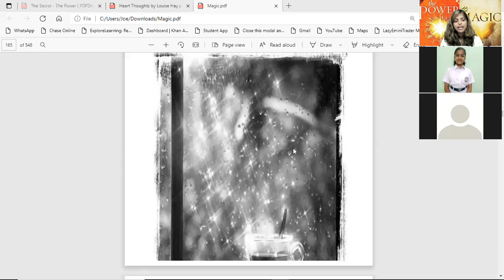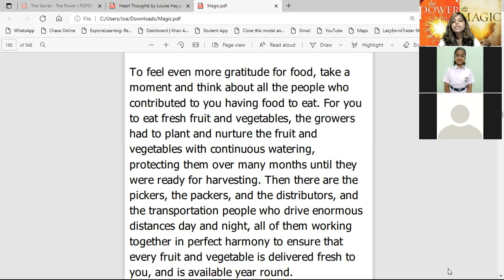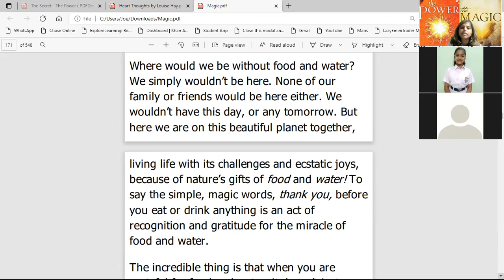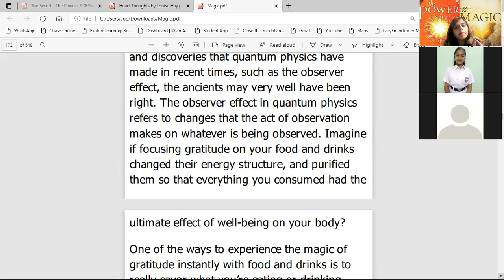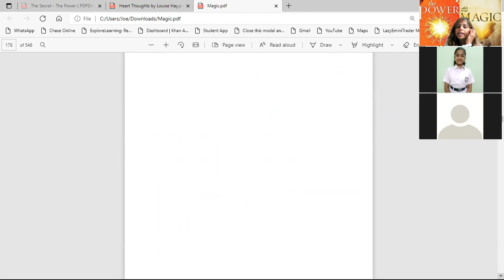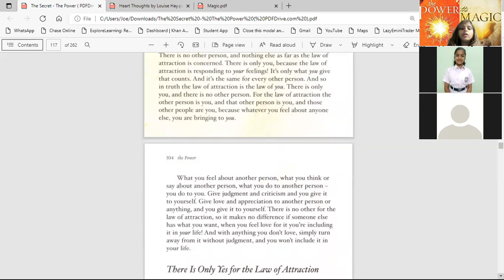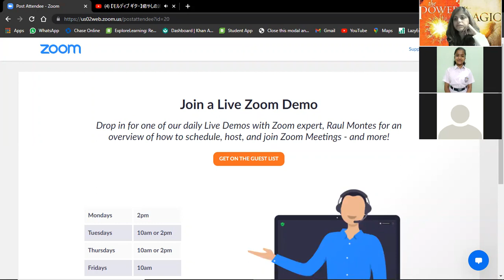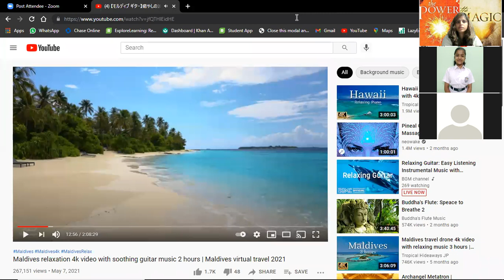The Magic, Power and Heart Thoughts session 14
Magic practice Day 8 " Magic Ingredient"